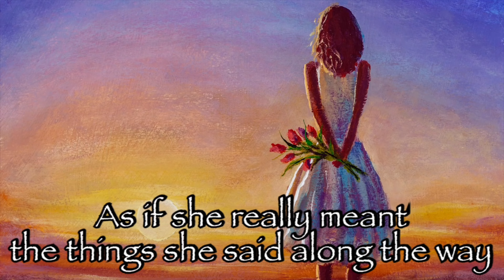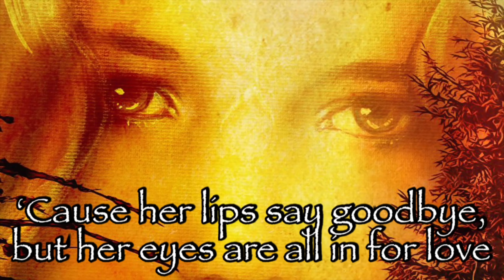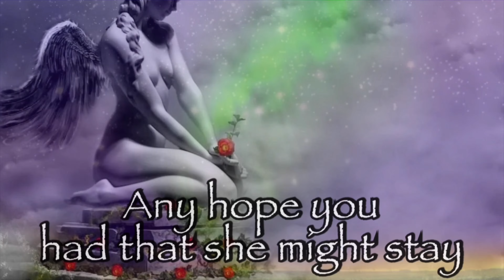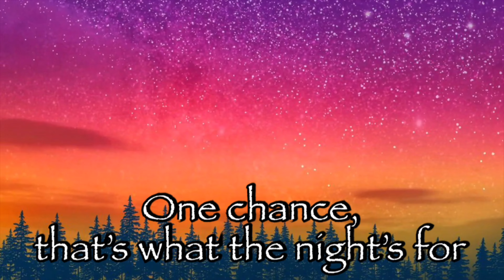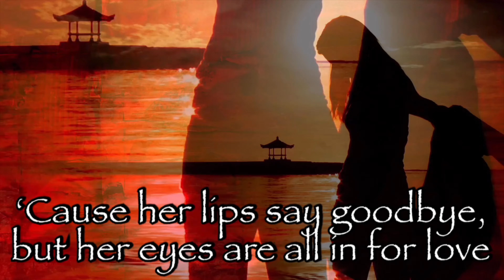Sensaround - All In For Love (Official Lyric Video)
Official lyric video by Sensaround performing "All In For Love".

▶Music Credits
Music written by Bob Dougherty and Alexander Track
Music produced by Alexander Track
Bob Dougherty - Lead Vocals / Rhythm Guitar
Matthew Gordon - Lead Guitar
Francesco DiCosmo - Bass
Alexander Track - Drums / Keyboards
Backing Vocals - Bob Dougherty / Alexander Track
Recorded, Mixed & Mastered by Alexander Track at
Track Entertainment, Los Angeles

▶Video Credits
Video Editing - Bob Dougherty
Photography/Art and Artwork Design - William Cole / Thomas Canny / Monina Rusk